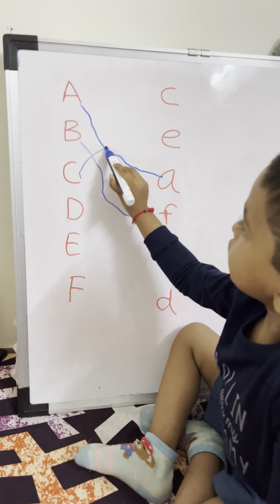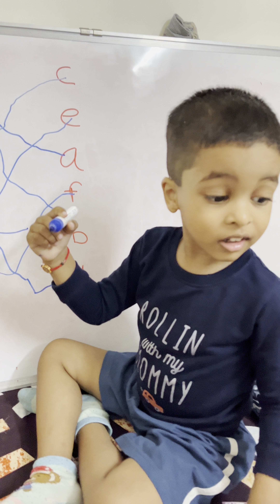Shivansh Padai kar raha hai 😊😊